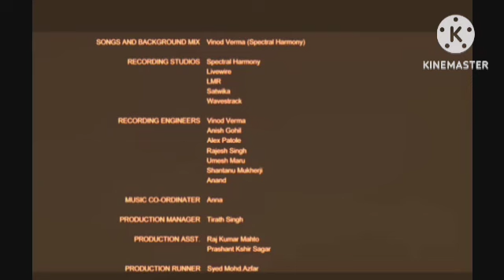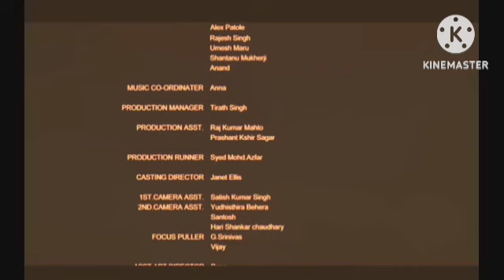M.S.Dhoni - The Untold Story Review Explained & Facts HD | Sushant Singh Rajput, Kiara Advani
This is not a Movie. I have discussed M.S.Dhoni - The Untold Story Movie facts, Satellite & OTT Details, Preproduction-Post Production & Filming Details, Budget & Worldwide Lifetime Box-Office Collection Details, deep story analysis & Explanation